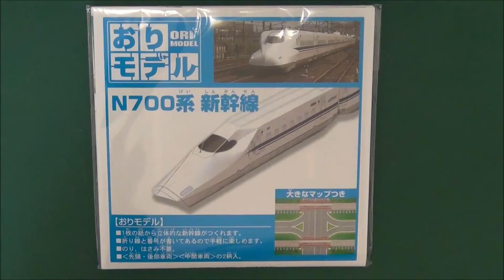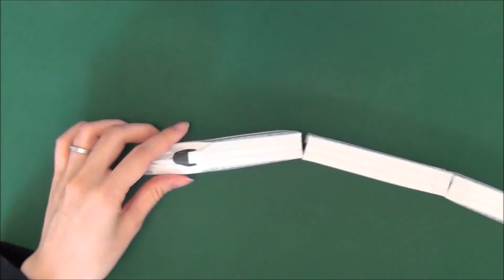新幹線の折り紙1/2「N700系 中間車両」Origami/Shinkansen "middle vehicles"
N700系新幹線がプリントされた折り紙です。線路も付いてきます！It is the origami on which the N700 series Shinkansen was printed. The rail is also contained!
▼動画で使用した折り紙
おりモデル N700系 新幹線

▼他にもいろいろな折り紙の折り方を紹介しています。